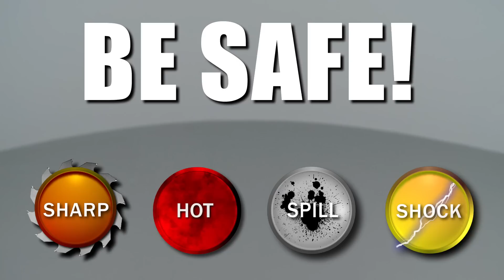Poulan Pro String Trimmer Ignition Coil Replacement #545189701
This video provides step-by-step instructions for replacing the ignition coil on Poulan and Poulan Pro pole pruners with string trimmer attachment. The most common reason for replacing the ignition coil is when the engine will not start and testing the ignition coil proves it is defective.

Additional string trimmer repair, troubleshooting tips, help finding your model number, and part replacement videos

All of the information in this ignition coil replacement video is applicable to the following brands: Poulan Pro, Poulan

Tools used: Torx head screwdriver, flat-head screwdriver, business card